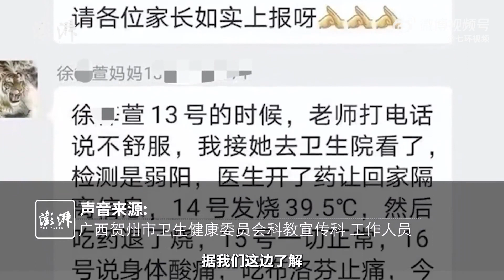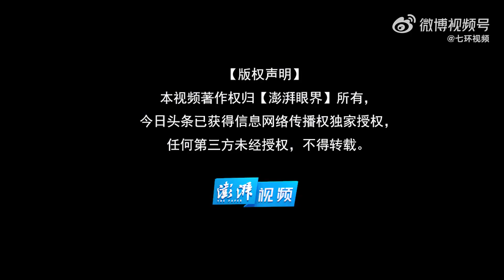贺州卫健委回应“四年级学生离世”：新冠阳性，突发高热惊厥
聊天截图显示，徐某萱的妈妈发消息称，徐某萱12月13日检测是弱阳，12月17日早上突然翻白眼抢救无效死亡。12月19日，广西贺州卫健委回应称，尚未解剖，其突发高热惊厥离世。